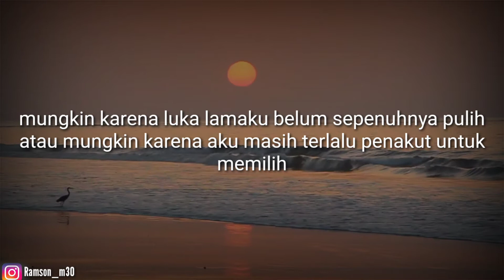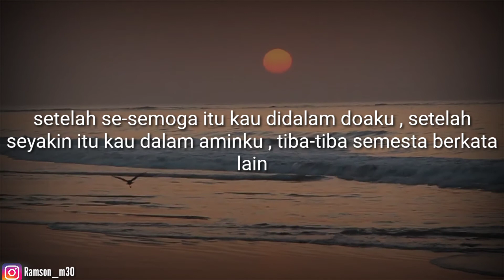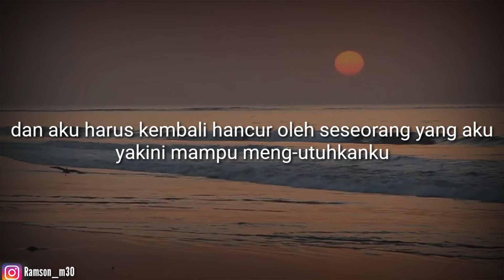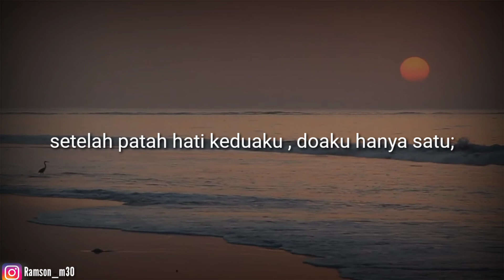PUISI CINTA . PATAH HATI KEDUAKU || MUSIKALISASI PUISI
JUDUL :  PUISI CINTA . PATAH HATI KEDUAKU || MUSIKALISASI PUISI
KARYA : Patahan.ranting
VOICE : RAMSON CHANNEL
EDITING : RAMSON CHANNEL

BACSKOUND :

Koment buat ide-ide puisi selanjutnya :)

Terimaksihhhh :)

PUISI INDONESIA
MUSIKALISASI PUISI
PUISI BAPER
WATTPAD
QUOTES BAPER
BRIAN KHRISNA